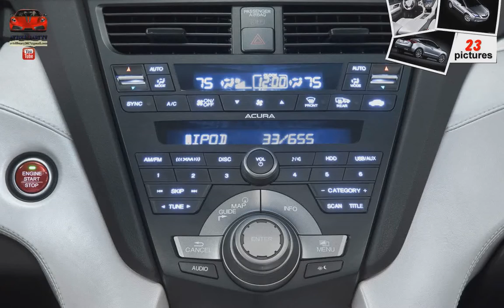Acura ZDX Concept ( 2009 ) (musical slideshow)